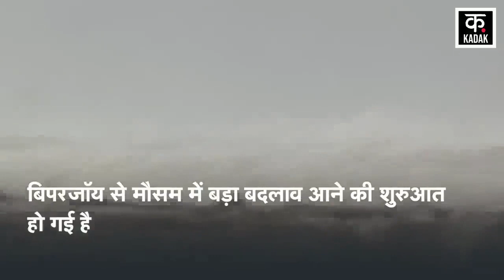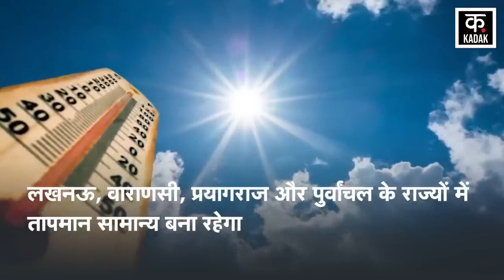Weather Update : Delhi-Noida में शुरू हो गई बारिश, गर्मी और उमस से मिली राहत |Delhi NCR Rain|Monsoon